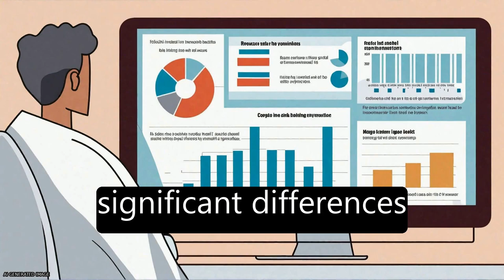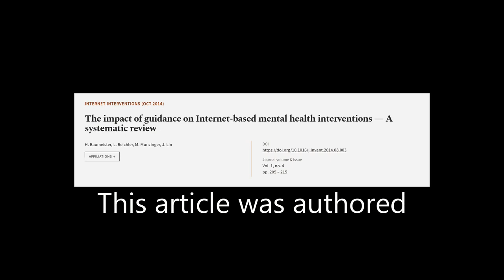The impact of guidance on Internet-based mental health interventions — A systematic r... | RTCL.TV